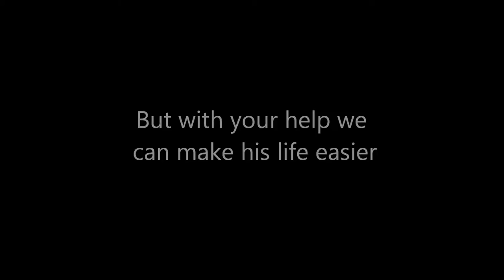hounds for heroes ad